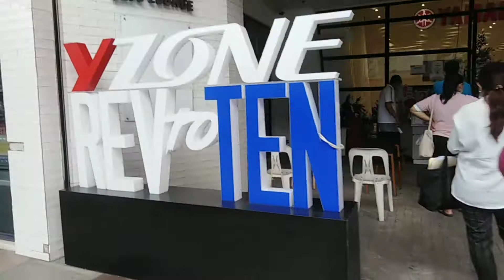GREENFIELD DISTRICT II GOING Home II A LITTLE TOUR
Allow me to give you a little tour in Greenfield District. It's part of Mandaluyong City. I went there to pay some due and then riding a local limo going home. I hope you will like my video.